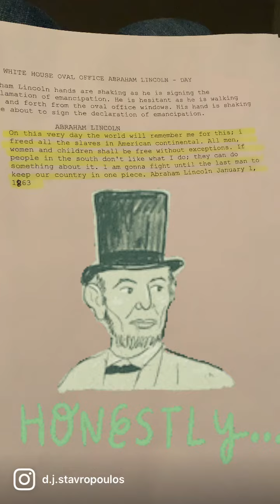Abraham Lincoln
One of the filmmakers I work with, Joseph Jean, has asked me to play Abe Lincoln in a short he's making. This is the original script, which he has since turned into a dialogue with two cabinet members.